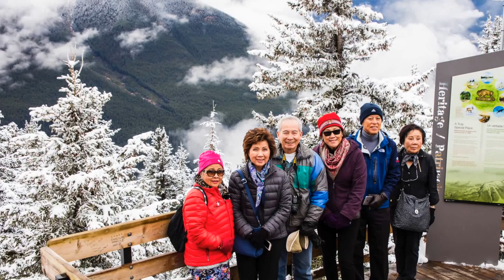Banff Gondola, Banff National Park, Banff, Canada 40BE8B3A 0C5B 4455 BD01 6CB859E5EED2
Banff Gondola

Looking for the best things to do in Banff National Park? At the Banff Gondola, you'll see more mountains in a moment than most see in a lifetime.

Ride to the top of Sulphur Mountain to experience a stunning bird's eye view of six mountain ranges. Witness breathtaking views in every direction from one of several observation decks. Discover a 1 km interpretive SummitWalk to a national historic site. This exhilarating activity is open year-round and a definite 'must-do' on your trip to the Canadian Rockies.